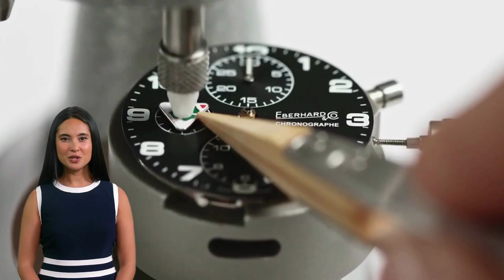Orologi Eberhard & Co.: L'eleganza italiana incontra la maestria svizzera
Benvenuti alla nostra guida completa sugli orologi Eberhard & Co.! Gli orologi Eberhard & Co. rappresentano l'incontro tra l'eleganza italiana e la maestria svizzera nel mondo degli orologi di lusso. Se state cercando un orologio che unisca design raffinato, precisione svizzera e un tocco di stile italiano, gli orologi Eberhard & Co. sono la scelta ideale.
Con oltre 130 anni di esperienza nel settore orologiero, Eberhard & Co. è diventato un sinonimo di eccellenza artigianale e innovazione. Ogni orologio Eberhard & Co. è realizzato con la massima cura e attenzione ai dettagli, utilizzando materiali pregiati e movimenti svizzeri di precisione.
Gli orologi Eberhard & Co. presentano una varietà di collezioni, ognuna con il suo stile distintivo. Dalle linee classiche ed eleganti ai modelli sportivi e avventurosi, Eberhard & Co. offre un'ampia scelta per soddisfare ogni preferenza e occasione.
I dettagli dei quadranti, i cinturini in pelle pregiata e i meccanismi di alta precisione sono solo alcune delle caratteristiche che rendono gli orologi Eberhard & Co. così speciali. Ogni orologio è un'opera d'arte che unisce la tradizione orologiaia italiana alla precisione e all'affidabilità svizzera.
Affidatevi a Eberhard & Co. per un orologio che rifletta il vostro stile personale e rappresenti un investimento di valore nel tempo. Esplorate la nostra guida completa agli orologi Eberhard & Co. per scoprire le collezioni più iconiche e le caratteristiche che rendono questi orologi così ambiti dagli appassionati di tutto il mondo.
Scegliete l'eleganza italiana e la perfezione svizzera con gli orologi Eberhard & Co., il marchio che continua a segnare il tempo con stile e prestigio.